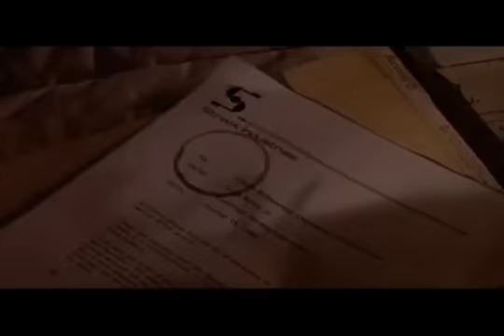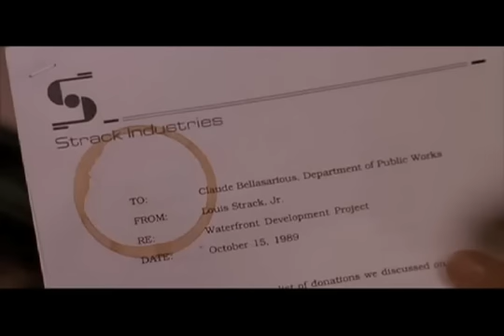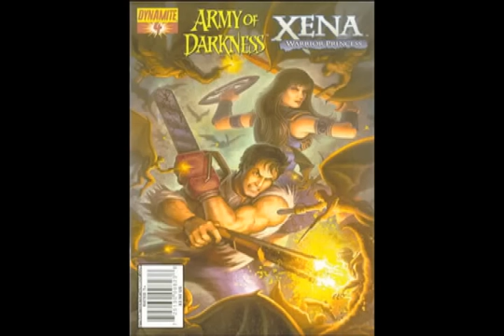Honest Review Darkman The Blockbuster Buster Episodes